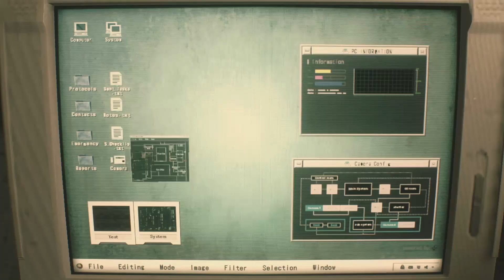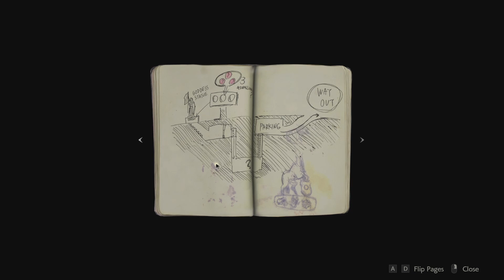Resident Evil 2 #1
Played at 3AM. Still creeped out. Enjoy this new walkthrough